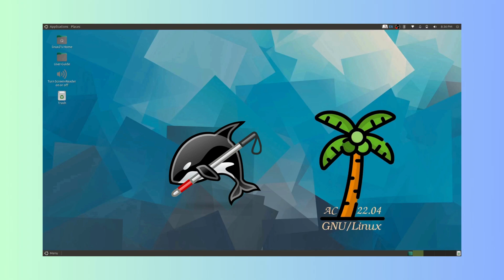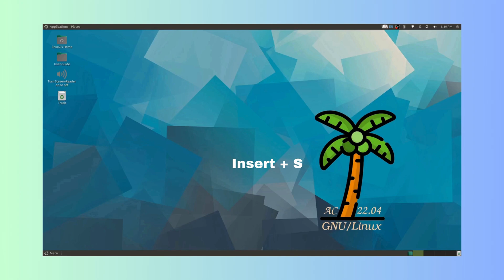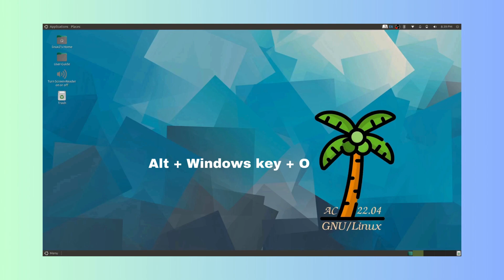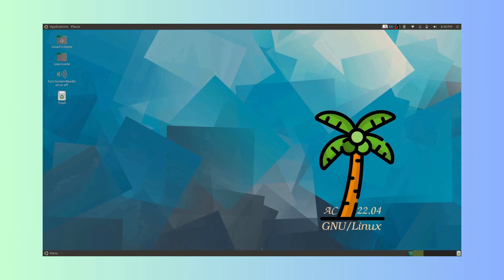Accessible - Coconut - Orca Screen reader Basics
Accessible-Coconut is a GNU/Linux operating system completely accessible for persons with visual impairment. It is an initiative of Zendalona, an organisation providing accessibility solutions for visually impaired. This is a video tutorial series, covering the fundamentals of the operating system. In this segment, we talk about the basics of using the orca screen reader available in accessible coconut.

CHAPTERS

00:00 Introduction
01:41 Toggle Orca
02:38 Enable or disable speech
03:41 Replace Orca
04:11 Change volume,pitch and rate of voice